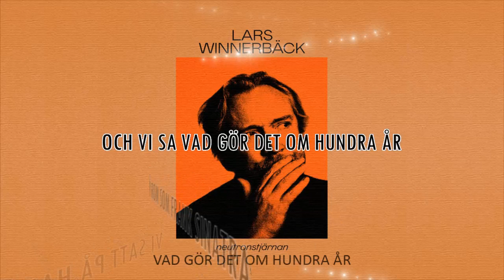Lars Winnerbäck - Vad gör det om hundra år (Lyric video)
Lars Winnerbäck  - Vad gör det om hundra år
Neutronstjärnan 2023